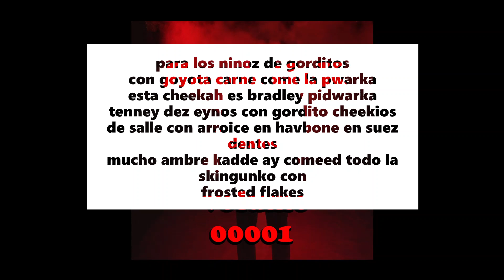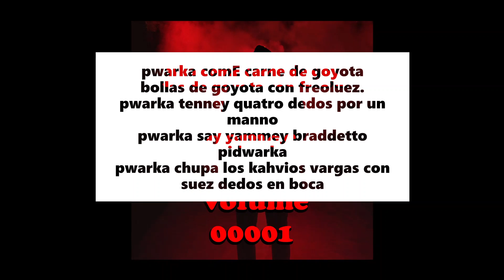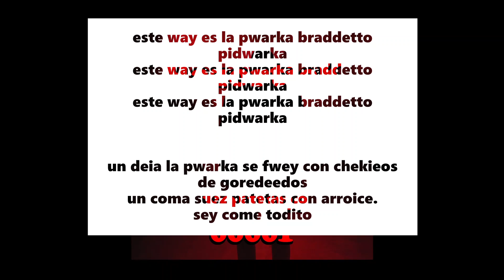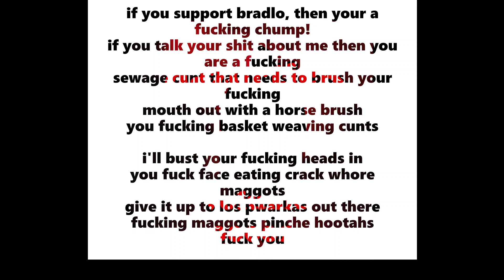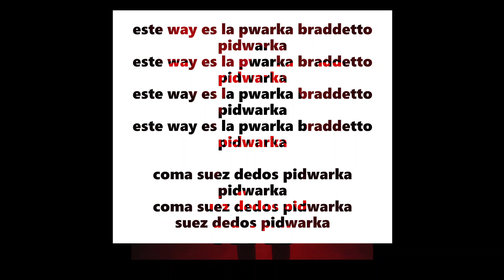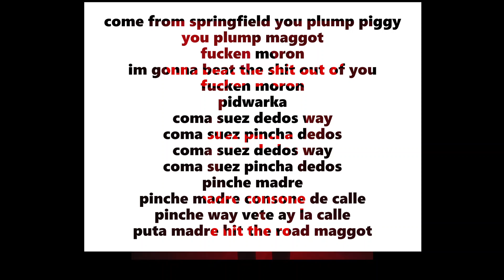RazorticK - La Pwarka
Copyright William Clark Mace III 2022.